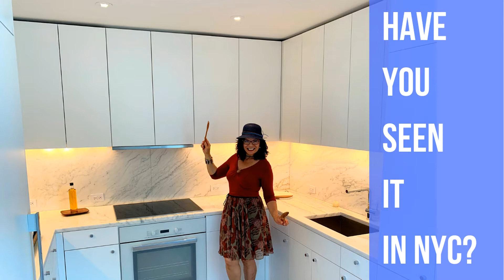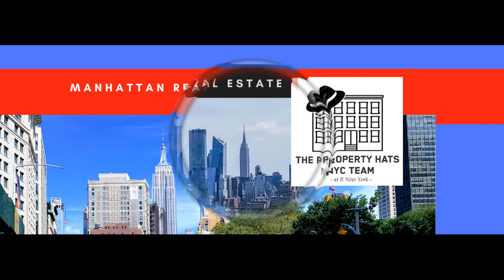90 DAYS OF NYC REAL ESTATE TIPS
90 DAYS VIDEO CHALLENGE DONE - NYC Real Estate with The Property Hats NYC Team. We decided that during the covid-19 locked down we would bring you 90 days worth of NYC real estate, tour, tricks and tips. Doing a daily YouTube video is a challenging activity, and we were able to learn many lessons from doing this. Please check out our 90 days video challenge, that started on May 11 2020 and learn from our experience as real estate agents. Looking forward to bring you more great real estate content.

We didn't put all the videos covers in the video, but we did include about 54 or our Canva slides. We didn't want to make the video too long and if you want to check it out all the videos start on May 11th, 2020 so you can find them all there.

90/90
About Kilby
* Kilby Browne aka “The Man in the Hat” specializes in sales, rentals and relocations – in Manhattan and some Brooklyn neighborhoods. He also works with many international clients who want his expertise in finding the right home or investment vehicle in New York City.

* Kilby’s background from Wall Street and Private Wealth conferences gives him a strong knowledge of the financial and real estate markets. His ability to connect his clients to some of the wealthiest families in Latin America was accomplished through a mix of patience and perseverance, while looking out for the needs of each client. His skills as a high-level connector and problem solver enable him to find the right home at the right price with the least possible stress.

* Married to Marizete Browne from Rio de Janeiro, his partner in life, dance and real estate at R New York. Kilby speaks Portuguese and has many connections in Latin America. Kilby and Marizete Browne are The Property Hats NYC Team at R New York. Hats off to your real estate dreams. We R New York.

About Marizete
Originally from Rio de Janeiro, Brazil, Marizete loves helping people achieve their real estate goals and dreams. She specializes in sales, rentals and relocations – in Manhattan and some Brooklyn neighborhoods. Marizete worked in Wall Street for over 10 years, and has always practiced high ethical standards, and exhibited a stellar performance in client service.
As your real estate advisor, her focus is on guiding you through the intricate real estate process, while collaborating with you to understand and fulfill your needs. Clients appreciate her responsiveness, enthusiasm and creativity, along with her deep commitment to protecting their best interests.
She speaks fluent Portuguese and English, as well as conversational Spanish. Marizete’s favorite hobby is dance, and she teaches Brazilian dance for over 16 years in NYC. She also loves music, performance arts, architecture and photography.

Marizete and her partner Kilby Browne are The Property Hats NYC Team at R New York. Hats off to your real estate dreams.

RLS Rebny
This information is not verified for authenticity or accuracy and is not guaranteed and may not reflect all real estate activity in the market. RLS IDX Data display by Kilby Browne. IDX information is provided exclusively for consumers' personal, non-commercial use and that it may not be used for any purpose other than to identify prospective properties consumers may be interested in purchasing.

0 Comments